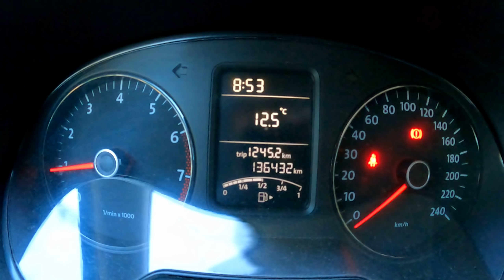Отличная новость! Пляжи выросли!!! Утро 07.12.2021.🌴ЛАЗАРЕВСКОЕ СЕГОДНЯ🌴СОЧИ.